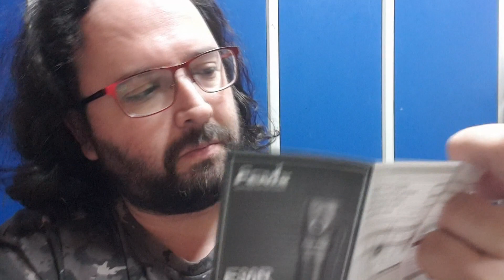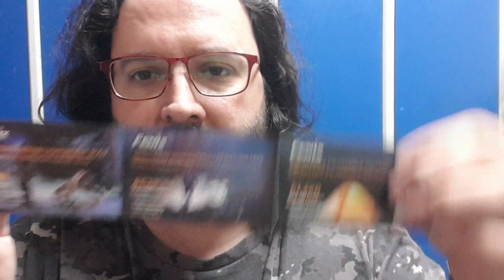🔦 Linterna Fenix E30R 🔋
Si te ha gustado el vídeo, deja un like, si te ha gustado mucho, un comentario y si te suscribes y le das a la campanita, estarás al tanto de cada vídeo que suba ;-)

Algunas de las cosas que uso o han salido en los videos:
Colchon para catre
Tijeras sanitarias
Tarjeta memoria 200 Gb
Toallas comprimidas
Cubiertos titanio